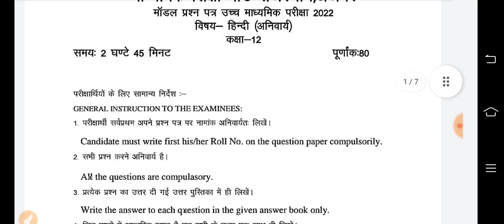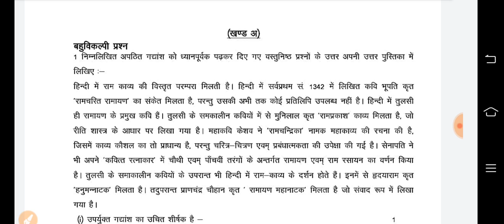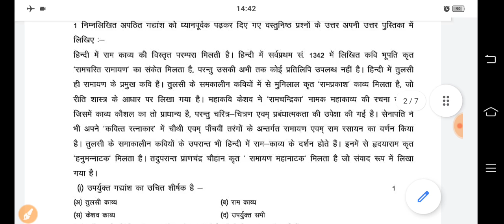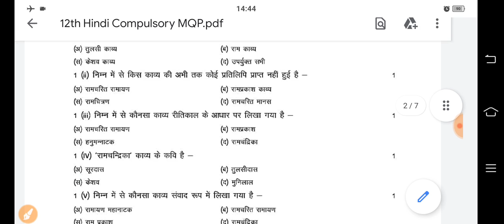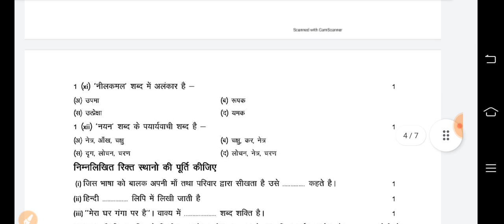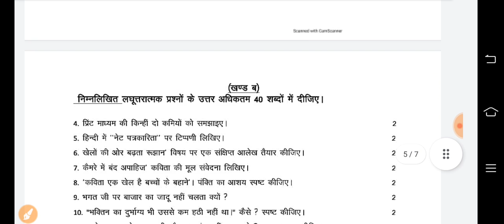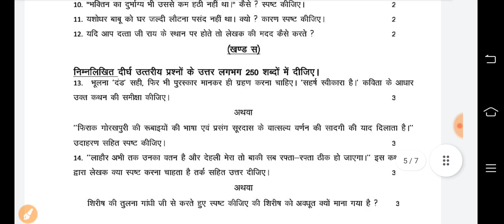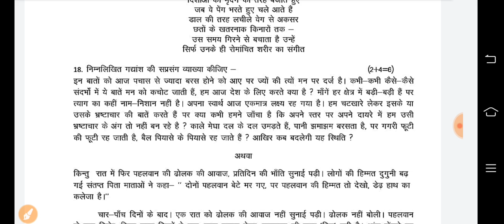हिन्दी अनिवार्य बोर्ड मॉडल पेपर कक्षा 12 || Rbse Hindi Compulsory Model Question Paper Class 12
◼️ बोर्ड परीक्षा 2022 में ऐसा आएगा पेपर
◼️ यह हिंदी अनिवार्य का मॉडल प्रश्न पत्र है

🔷 English Grammar
🔷 Hindi Translation
🔷 Spoken English

~I am Rekha Chouhan {☎️ 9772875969)

🙏🌷🙏🌷🙏🌷 सधन्यवाद 🌷🙏🌷🙏🌷🙏